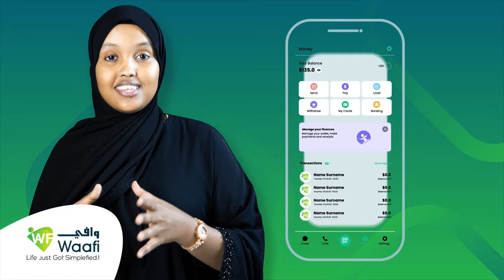Dowladda Ingriiska ayaa go’aano adag dul dhigtay soogaletiga dalkeeda imanaya.